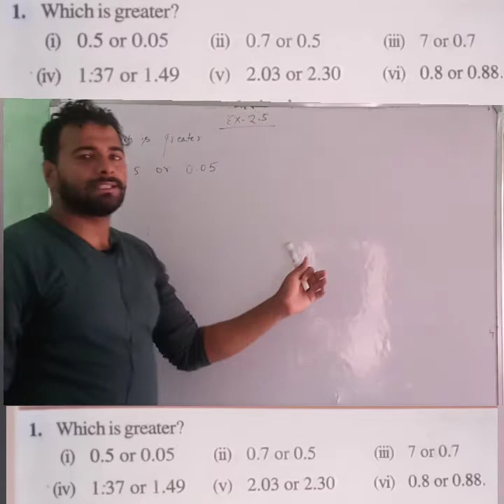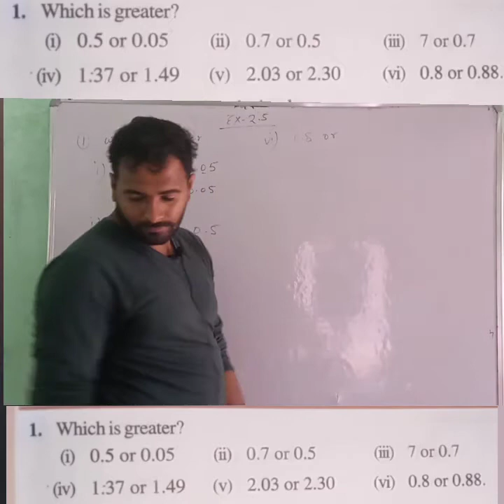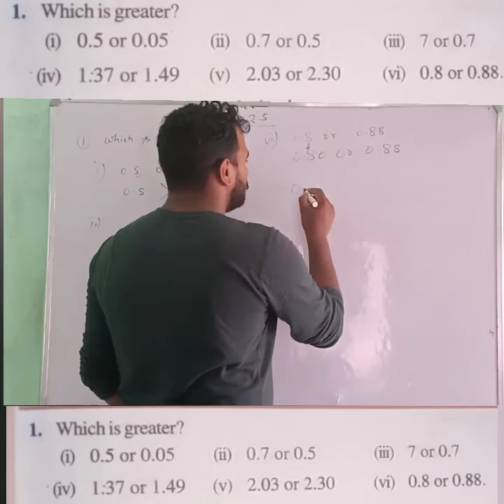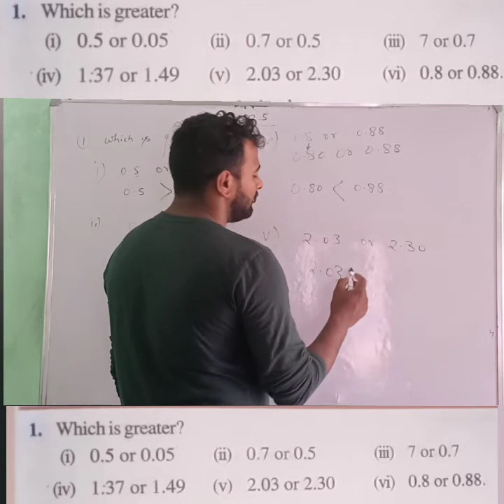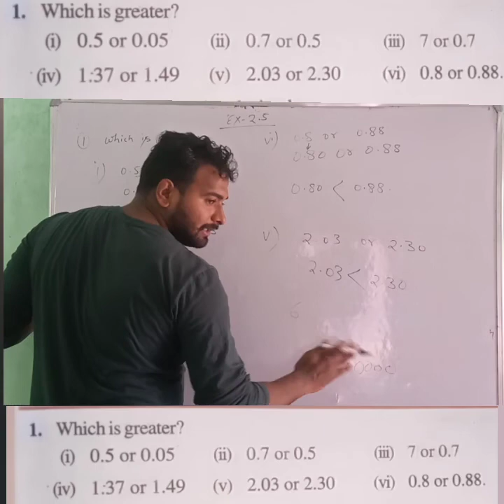Class7:- exercise 2.5 / question1/ chapter 2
Class7#exercise2.5#question1#chapter2